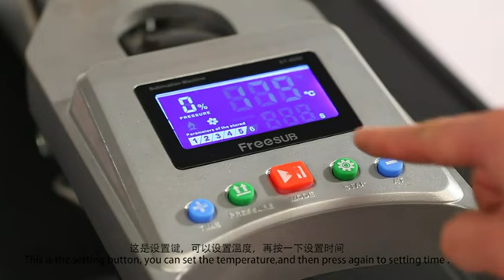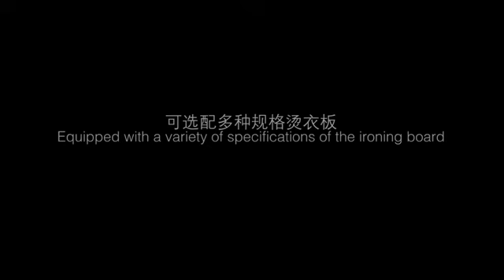A3 Otomatik Düz Pres (40x50)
Son teknolojiye uygun olarak tasarlanmış, 40x50 ebatında A3 baskılarınızı yapabileceğiniz otomatik düz pres makinesidir.